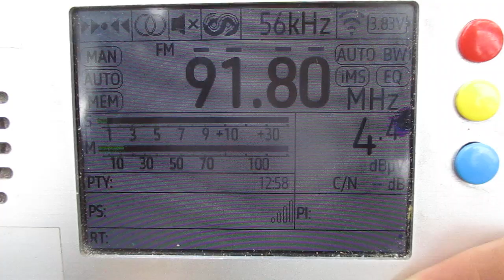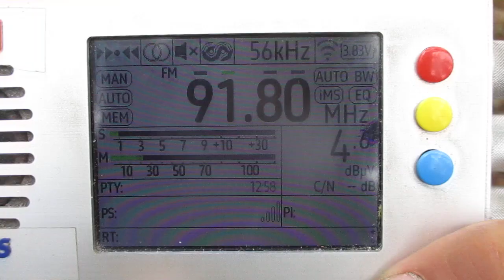91.8 h Kesäseuraradio (Lapua/Simpsiö)(Finland)(S.Ostrobothnia)~ 431km 303° 166 m 1 kW (ERP)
preaty weak

tropo

receiver:TEF 6686 (Portable)
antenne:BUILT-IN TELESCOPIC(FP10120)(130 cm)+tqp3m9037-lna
location:Priozersk(SPb-Region)
time 09:58 GMT (12:58 MSK)
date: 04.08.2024